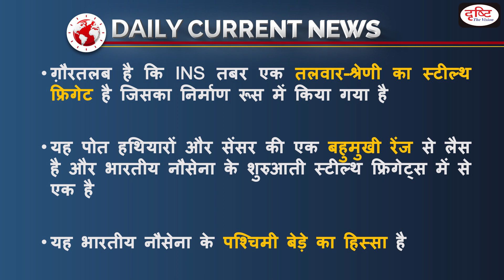INS Tabar exercises with Italian Navy - Daily Current News I Drishti IAS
प्रिय व्यूअर्स, टीम दृष्टि ने डेली करेंट न्यूज़ प्रोग्राम की शुरुआत की है। इस कार्यक्रम का मुख्य उद्देश्य हर दिन सुर्ख़ियों में रहने वाली देश-दुनिया की बड़ी खबरों से आपको जल्द से जल्द जोड़ना है। हम हर रोज़ UPSC और राज्य PCS परीक्षाओं के लिए महत्त्वपूर्ण न्यूज को इस कार्यक्रम के जरिये प्रस्तुत करेंगे। इस सेक्शन में हम तेज़ी से उससे जुड़े महत्त्वपूर्ण आयामों से आपको रू-ब-रू कराएंगे और खबर में किसी डेवलपमेंट की स्थिति में साप्ताहिक करेंट न्यूज़ प्रोग्राम में उस खबर को विस्तार से कवर करेंगे। विश्लेषणात्मक प्रकृति की खबरों को ज़रूरत के मुताबिक दृष्टि आईएएस यू-ट्यूब चैनल के अन्य कार्यक्रमों में भी इन्हें कवर किया जाएगा। कई बार प्रारम्भिक परीक्षाओं में सीधे इस तरह के प्रश्न पूछे जाते हैं जिन्हें इस कार्यक्रम में कवर किया गया है। इसी तरह मुख्य परीक्षा में भी उत्तर को प्रामाणिक बनाने में यह कार्यक्रम आपकी भरपूर सहायता करेगा।

उम्मीद है आपको हमारी यह पहल पसंद आएगी और आप इसका भरपूर लाभ उठा सकेंगे। प्रोग्राम से जुड़ी प्रतिक्रियाएँ आप हमसे कमेंट बॉक्स में ज़रूर साझा करें।

टीम दृष्टि

1. Videos by Dr. Vikas Divyakriti
2. The Point- Short Notes
7. To The Point- Special
15. Concept Talk- By Dr. Vikas Divyakirti
16. GS Mains Paper Discussion- 2019
20. How To Fill D.A.F (Mains Form)
21. Answer Writing Tips (by Dr. Vikas Divyakirti)
24. Indian Economy- Target PT 2019
25. G.S. Mains Paper Discussion- 2018
26. Hindi Literature Paper Discussion- 2018